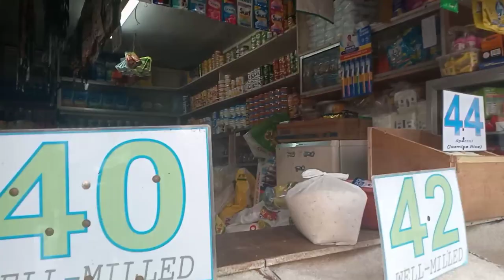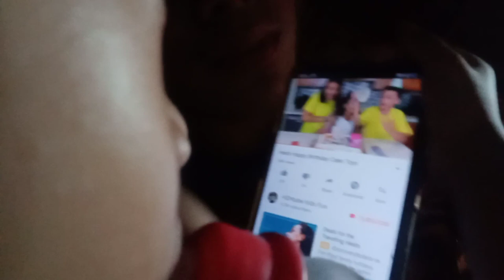mAy bErdU HAHAHA! 😆 -Vlog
ZUPGUYS!☺️

SOCIAL MEDIA ACC:
TWTTR: CHRISTIAN PELAEZ